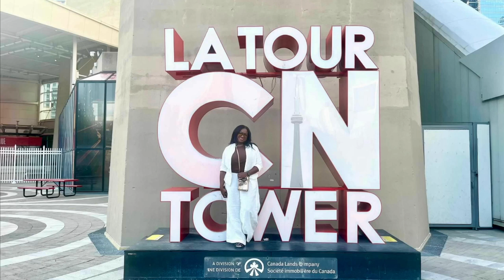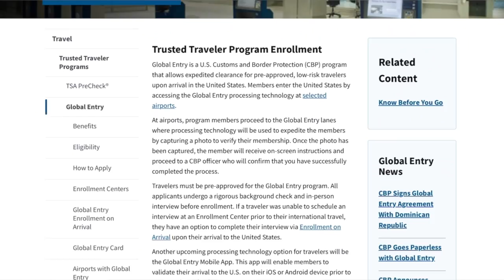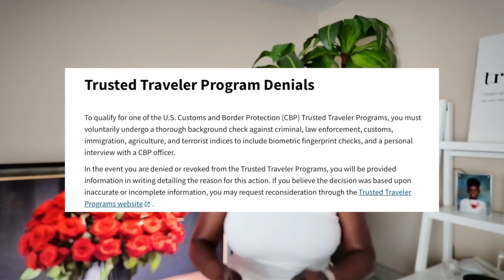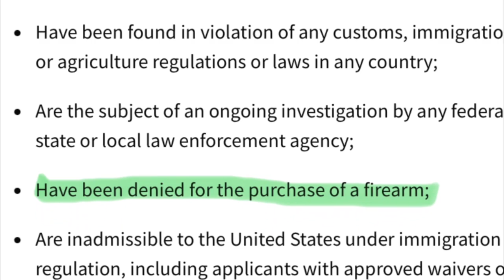Don't Get Denied Global Entry | What to Do To Guarantee Approval | GlobeTrotterLori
In this video I explain why you may have been/may be DENIED GLOBAL ENTRY, walk you through the steps to appeal the denial, and give additional travel tips for approval.

00:00 Introduction
02:48 1. Convictions/Warrants
03:29 2. Immigration Violations
03:58 3. Customs Violations
04:25 4. False/Incomplete Application
05:20 5. Insufficient U.S. Connections
06:09 6. Not Low-Risk Enough
07:09 7. Denied Firearm Purchase
07:39 Appealing a Denial
09:28 Alternatives to Global Entry
09:54 Like, Share & Subscribe! Ciao!